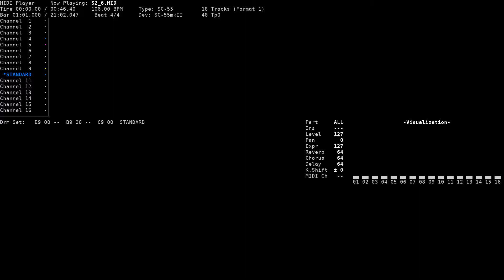Voices From Darkness - Sex 2 (NEC PC-9801, SC-55)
Title: Voices From Darkness
Game name: Sex 2
Composer: Studio M
System: NEC PC-9801
Sound version: SC-55
Playback device: Roland SC-55mkII
Source: game rip (S2_6.MMD, MMD format), converted to MID using mmd2mid